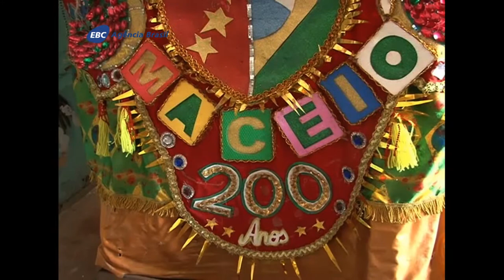Bois Carnaval em Maceió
Desfile de Bumba meu Boi é tradicional no Carnaval de Maceió, os preparativos já estão a todo vapor nas comunidades e com muita paixão e dedicação. Imagens : Marcos Araújo/ TVE Alagoas Reportagem: Sérgio Torres